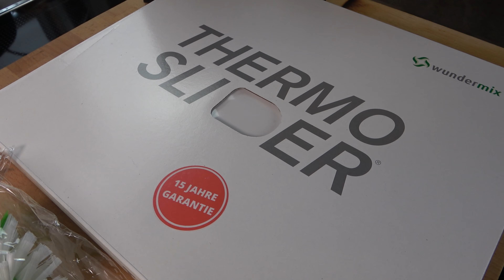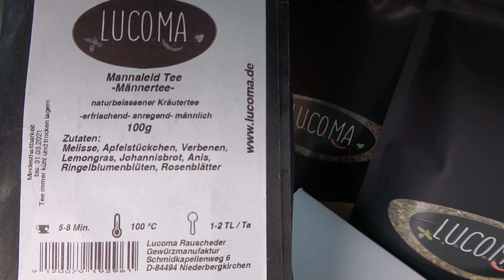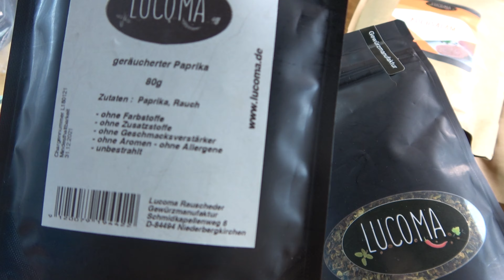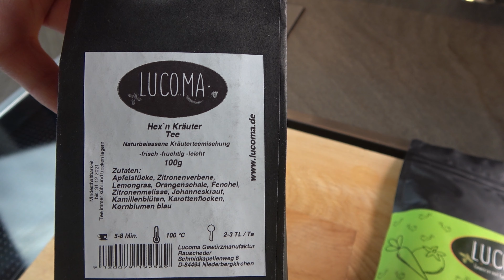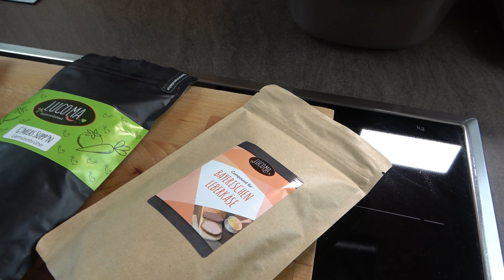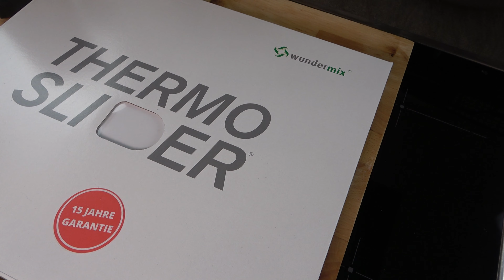Gewinnspiel | 5000 Abonnenten Special | ThermoMixenmitClaudia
Mega Gewinnspiel
Als Dankeschön für eure Unterstützung haben wir uns was tolles einfallen lassen. Wir wünschen euch allen ganz viel Glück und freuen uns auf eure Kommentare.

ihr spart euch 15% auf euren Einkauf (ausgenommen Aktionen)

Links
Kostenlose Unterstützung über Amazon

Ihr wollt auch mitreden? Wir freuen uns auf euch!